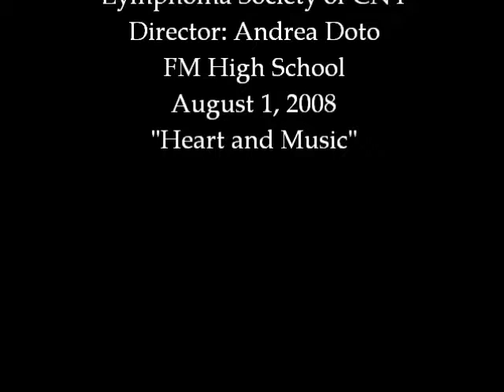Heart and Music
From "Keep a Dream in Your Heart: A Broadway Revue," a performance to benefit the Leukemia and Lymphoma Society of CNY. Directed by Andrea Doto in honor of the memory of her beloved dance teacher, Susan Alvarez-Hughes.